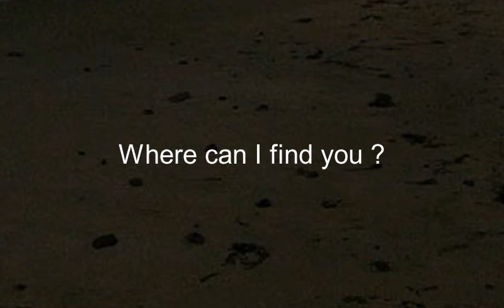Como se dice Donde Puedo Encontrarte en Ingles